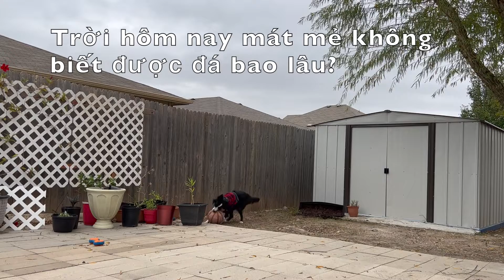Favorite sport - soccer/Môn thể thao yêu thích-Bóng đá